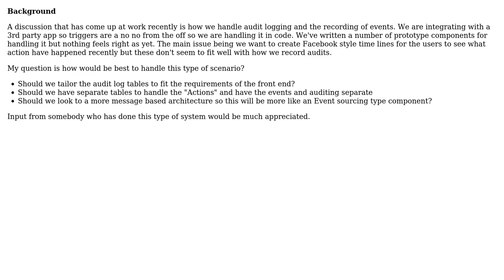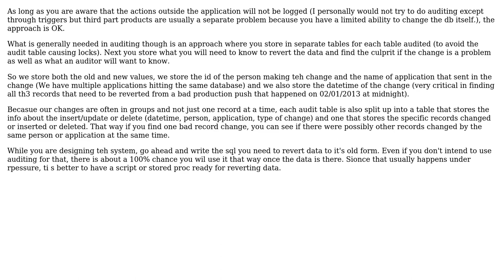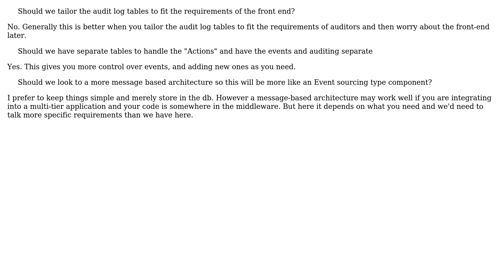Software Engineering: Audit trails and recording actions (2 Solutions!!)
Software Engineering: Audit trails and recording actions

With thanks & praise to God, and with thanks to the many people who have made this project possible! | Content (except music & images) licensed under CC BY-SA | Music | Images & others | With thanks to user HLGEM user Chris Travers user Andy Allison and the Stack Exchange Network Trademarks are property of their respective owners. You are responsible for your own actions.